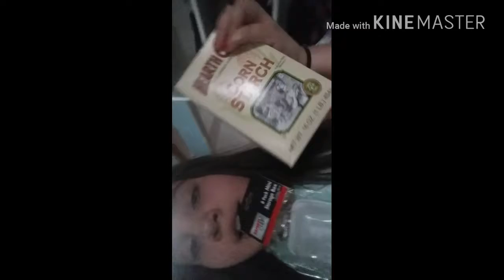Vlog1 supplies for slime